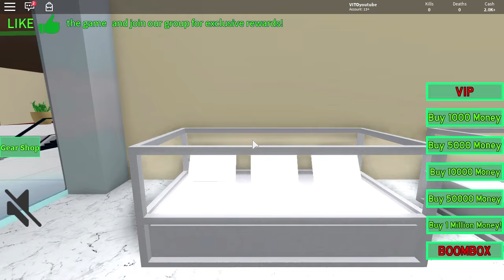OTWIERAMY VITOSHOP W ROBLOX?! (Roblox Mall Tycoon) Vito i Bella